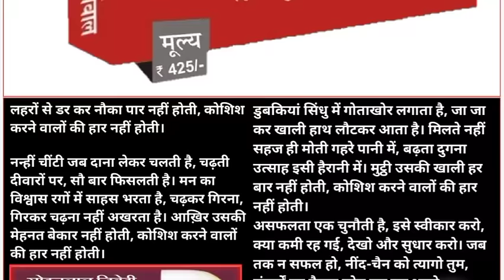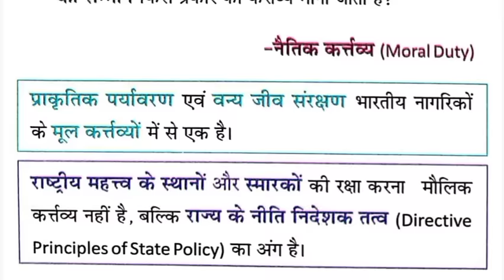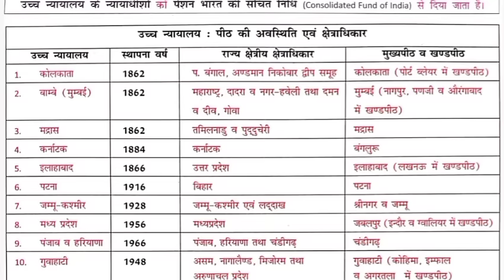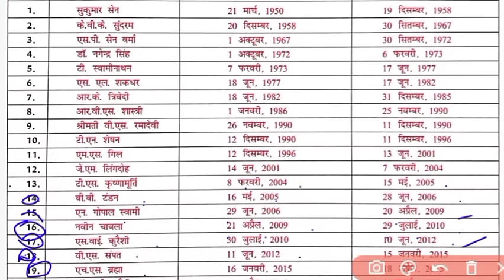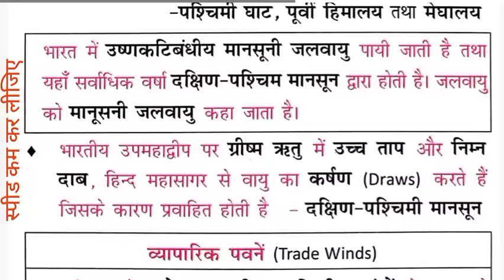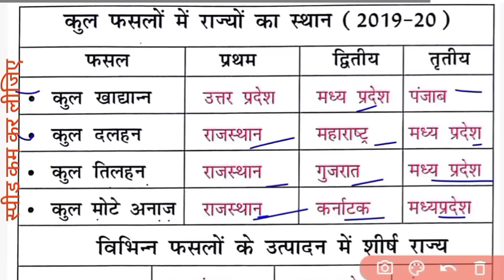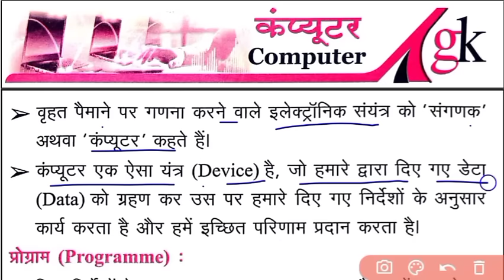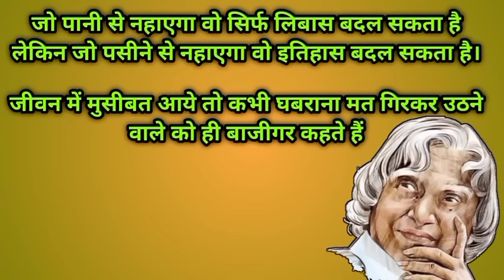mahesh kumar barnwal geography book| sar sangrah gk in hindi | mahesh barnwal science book | History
mahesh barnwal history book

ncert mahesh kumar barnwal

indian geography

mahesh barnwal ncert saar sangrah

saar sangrah mahesh barnwal

ncert one liner mahesh kumar barnwal

sar sangrah

geography

mahesh kumar barnwal ncert saar

ncert saar sangrah mahesh kumar ba...

geography ncert

mahesh barnwal one liner book

mahesh kumar barnwal geography

ncert geography

cosmos ncert saar sangrah

geography saar sangrah

ncert science

saar sangrah gk book in hindi

sar sangrah book

barnwal geography

geography marathon

mahesh barnwal book

mahesh barnwal polity book

mahesh barnwal science book

ncert book

sar sangrah saar sangrah gk book in hindi ncert saar book mahesh kumar barn... mahesh barnwal ncert books mahesh kumar barnwal saar sangrah mahesh barnwal mahesh barnwal history book

sure study

sar sangrah mahesh kumar barnwal

mahesh kumar barnwal one liner book

polity mahesh kumar barnwal

mahesh kumar barnwal polity book

sar sangrah book

mahesh barnwal science book ncert mahesh kumar barnwal ncert saar sangrah mahesh kumar barnwal science book mahesh barnwal polity book ncert one liner mahesh kumar barnwal

sar sangrah ncert

ncert sar sangrah polity

mahesh barnwal

ncert sar sangrah history

mahesh kumar barnwal geography bo...

sure study polity

ncert

mahesh barnwal gk book

mahesh kumar barnwal book

mahesh barnwal geography study for...

mahesh varnamala geography in hindi

bhartiya sanvidhan

gk

gk ncert book in hindi

mahesh barnwal sar sangrah

mahesh barnwal sar sangrah book

mahesh kumar barnwal ncert saar sa...

science book

science

science mahesh kumar barnwal

ncert science

speedy gk

science ncert

science sangrah

ncert saar book mahesh kumar barn...

general science

gk

gk gs

ncert

science gk

science class

sar sangrah science

sk jha

study sure

samanya vigyan

gk science

math

ncert book

physics

sar sangrah ncert

science master video

biology mahesh kumar barnwal

complete science for competitive exa...

current affairs

gk question

one liner science gk in hindi

science ka question

sure study

speedy gk

edu teria

static gk

speedy

current affairs

speedy science

lucent gk

bihar speedy current affairs 2022